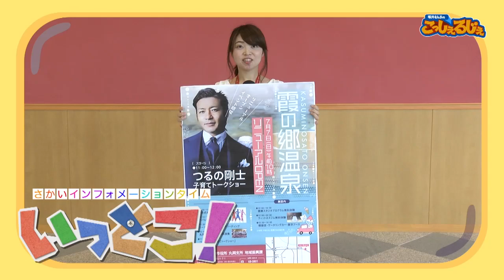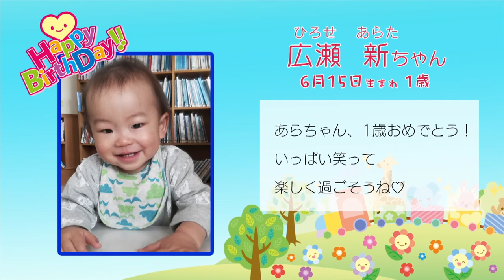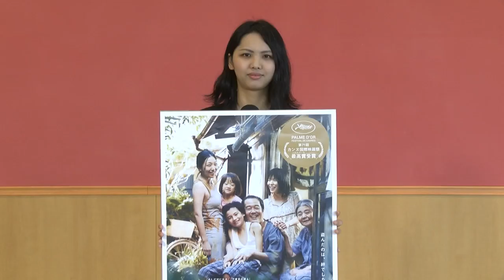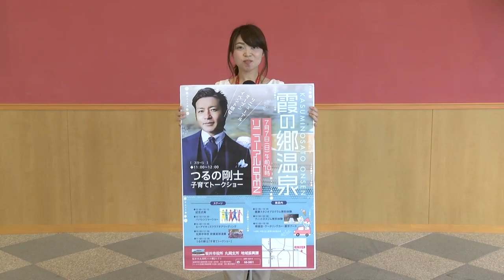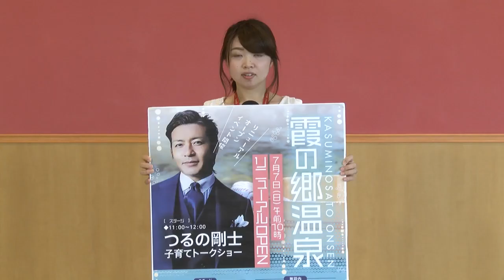坂井さんちのこっしぇるじぇ令和元年6月25日更新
出来事：三国祭
虹色キッズ：三国南幼保園
さかいインフォメーションタイムいっとこ！
ほっともっと坂井！：三国東部地区体育祭（三国東部コミセン）